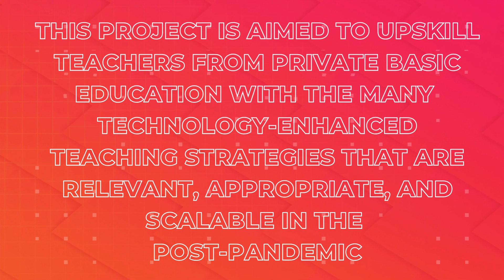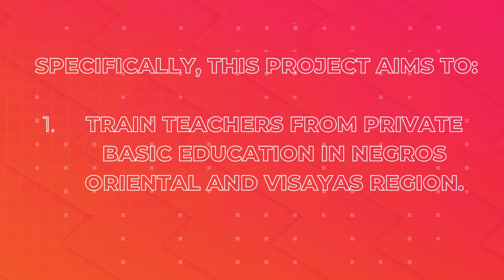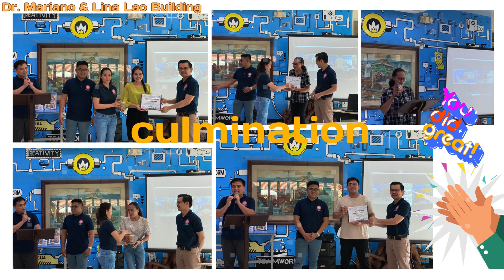Rethinking Education, Championing and Accelerating School Transformation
RECAST provides support to school-based projects that aim to enhance teaching and learning with the use of technology.